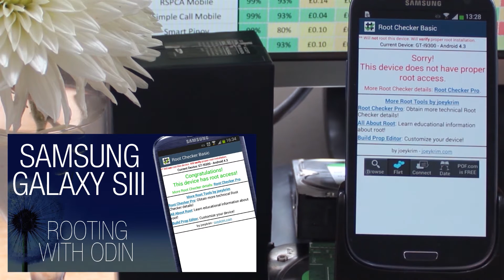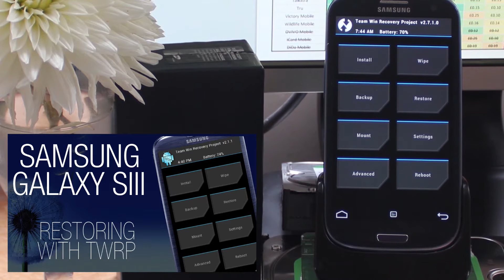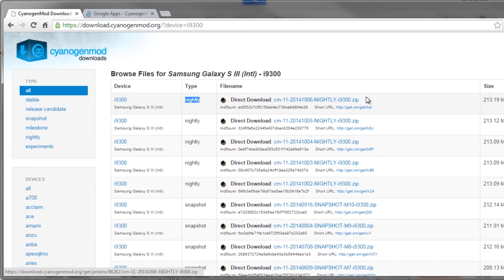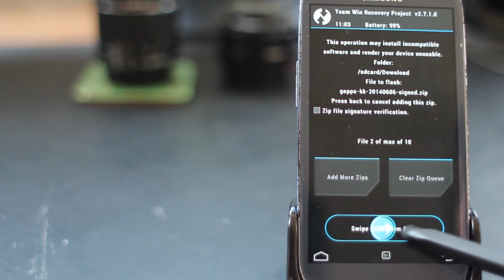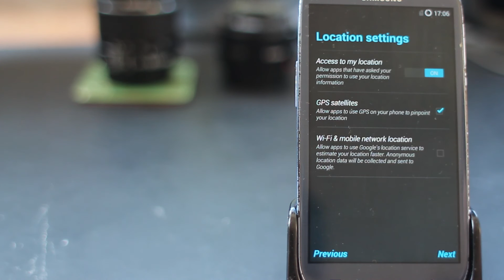How to install CyanogenMod 11 KitKat 4.4.4 on the Samsung Galaxy SIII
This video is a complete walkthrough to installing CyanogenMod on the Samsung Galaxy SIII (i9300). We've got the quickest and easiest method to get running Android KitKat 4.4.4 with the CyanogenMod 11 custom ROM .

WARNING: by rooting your phone or installing custom ROMs, you may be voiding your warranty. We take no responsibility if your phone is damaged or bricked by following these instructions. Always backup your phone before altering its software in any way.